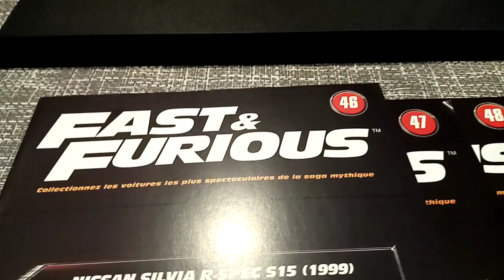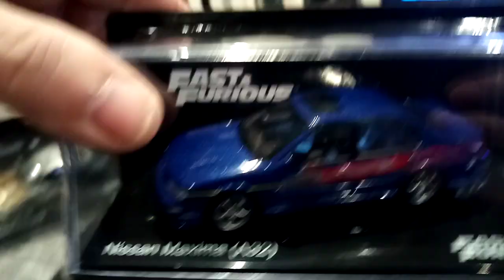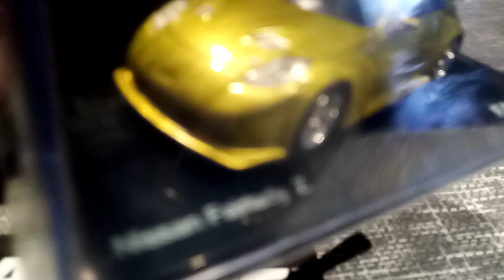Fast and Furious scale 1/43 collection Altaya packs #46, 47, 48, 49 & Diorama!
Hello everyone and happy new year 2024!
Here is the continuation of the collection of cars from the Fast and Furious collection at 1/43 scale. In this package we received the Pontiac Fiero and three Nissans! The package also contained the start of the premium diorama with the two police cars. It's really beautiful. I would like to thank you for being so numerous to follow the Mod'Hell channel in 2023! The year 2024 will be full of new products, collections that will end like the Mountain locomotive and the Titanic at the end of this new year. Thank you for still being here, I send you my best wishes for you and your families! See you soon and a thousand times THANK YOU!
Bonjour à tous et bonne année 2024!
Voici la suite de la collections des voitures de la collection Fast and Furious à l'échelle 1/43. Dans ce colis, nous avons reçu la Pontiac Fiero et trois Nissan! Le colis contenait aussi, le début du diorama premium avec les deux voitures de police. C'est vraiment très beau. Je tiens à vous remercier d'avoir été aussi nombreux à suivre la chaîne Mod'Hell en 2023! L'année 2024 sera pleine de nouveautés, de collections qui vont se terminer comme la locomotive Mountain et le Titanic à la fin de cette nouvelle année. Merci d'être encore là, je vous présente mes meilleurs voeux, pour vous et vos familles! A bientôt et encore mille fois MERCI!